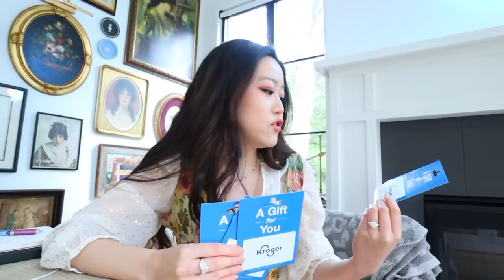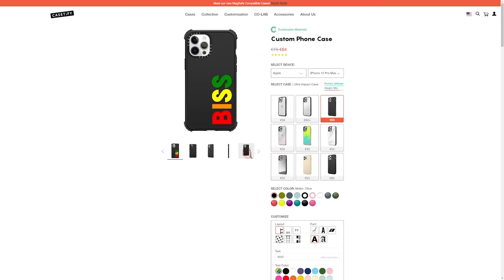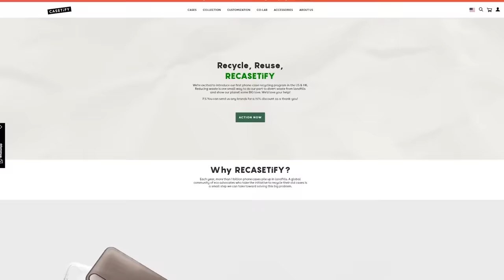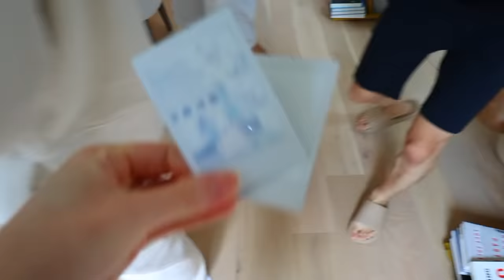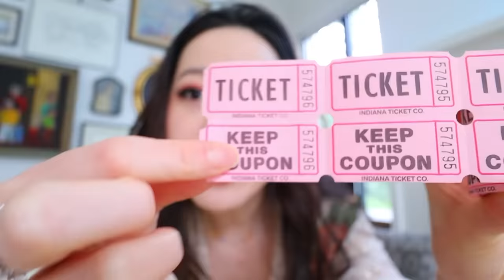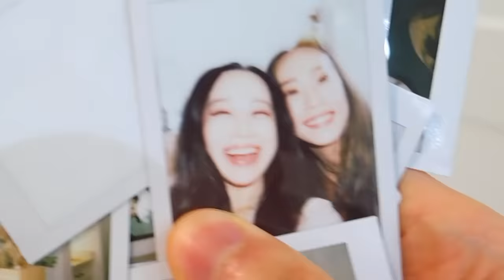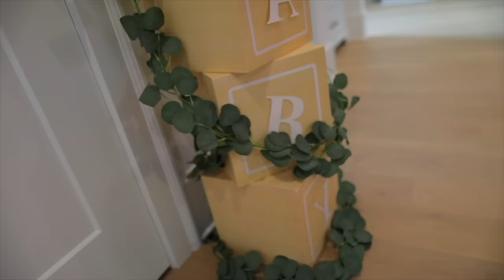OFFICIAL GENDER REVEAL!!!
WELCOME BACK TO ANOTHER VLOG! Today we threw our very first gender reveal party! And honestly we had so much fun - also, this was just a time to celebrate and we're not taking this gender reveal seriously. We are just so excited to meet our future family member and expand our circle of love!